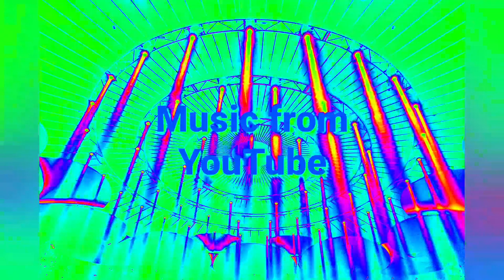Скачать музыку # скачать видео Танец талантливых детей # ,Музыка с ютуба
ЭТУ МУЗЫКУ  СКАЧАЙ БЕСПЛАТНО ДЛЯ СВОИХ КЛИПОВ.